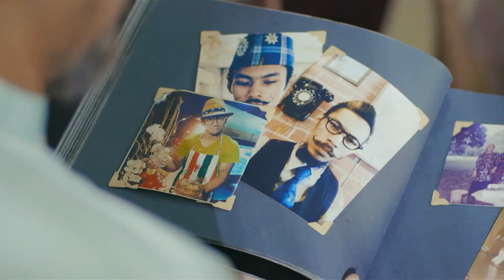Raya Home Coming - Singtel TV FUYOHH! Thematic (Director's cut)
Foster bonds and relationships this Raya with Singtel TV! FUYOHH!

This is Singtel TV's official Raya ad for 2016 under the FUYOHH! Malay campaign.

As Singtel TV bring about a whole slew of entertainment that is refreshing and amplified for subscribers: from the wide array of premium, non-Malay and Malay TV content that’s delivered at fantastic fibre speeds - to the exclusive behind-the-scenes experience of rubbing shoulders with celebrities live as the action unfolds – entertainment is redefined. FUYOHH!
FUYOHH! is an intuitive splendiferous moment + reaction;
FUYOHH! is Singtel TV!

"Fuyohh! Raya Home Coming"

Client: Singtel TV
Agency: PictureMatters | A Film Boutique
Director and Editor: Kamal Gafor
Director of Photography: Shyan Tan
Creative Director: Anis Mohamed
For more of our creative and award-winning works go to